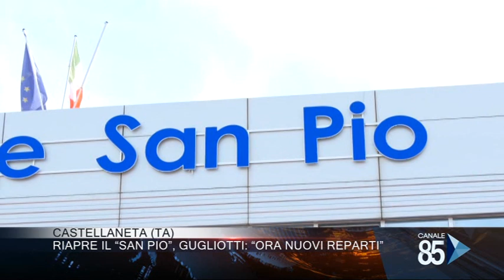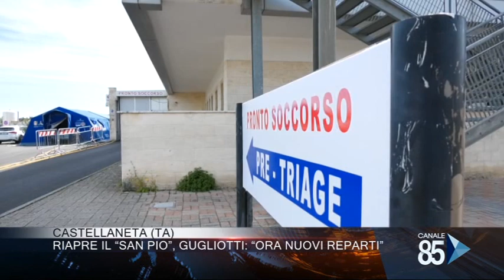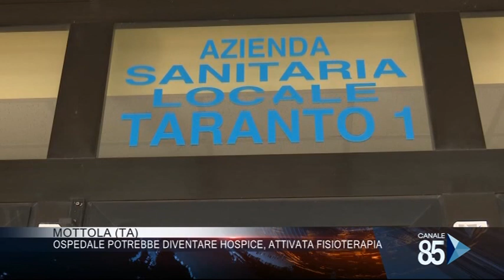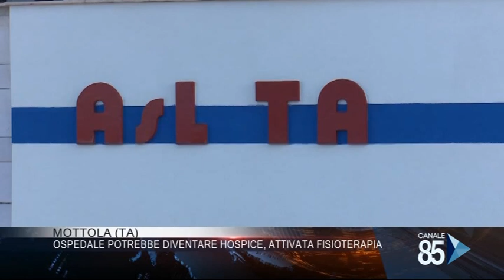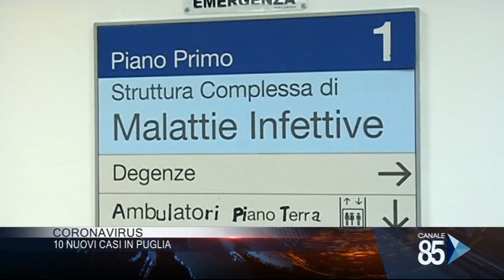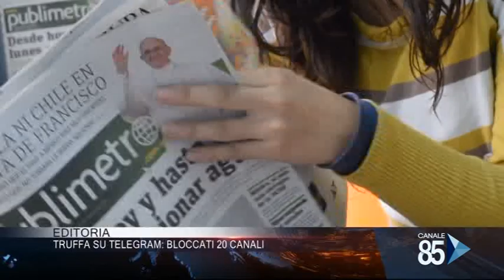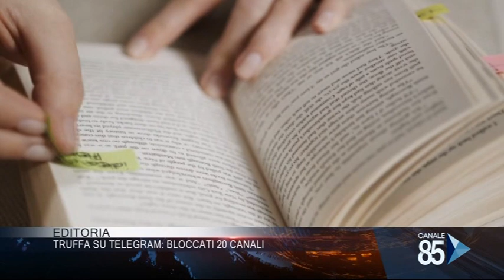85 News 2^ edizione del 28 Aprile 2020